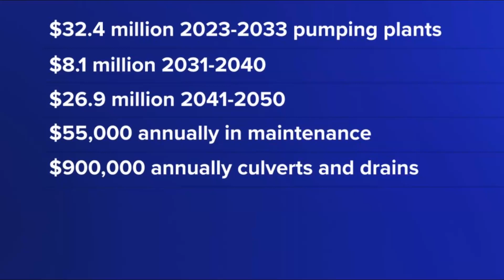Reclamation District 1000 gets Capital Improvement Plan approved by voters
$96 million over the next 30 years will go toward upkeep and repairs for Reclamation District 1000's water pumps, drains and more.